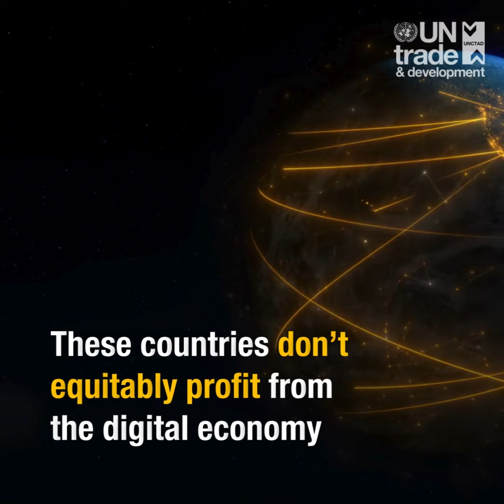The Digital Economy Report 2024 | UN Trade and Development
The Digital Economy Report 2024 underscores the urgent need for environmentally sustainable and inclusive digitalization strategies.

Digital technology and infrastructure depend heavily on raw materials, and the production and disposal of more and more devices, along with growing water and energy needs are taking an increasing toll on the planet.

For example, the production and use of digital devices, data centres and information and communications technology (ICT) networks account for an estimated 6% to 12% of global electricity use.

Developing countries bear the brunt of the environmental costs of digitalization while reaping fewer benefits. They export low value-added raw materials and import high value-added devices, along with increasing digital waste. Geopolitical tensions over critical minerals, abundant in many of these countries, complicate the challenges.

The report calls for bold action from policymakers, industry leaders and consumers. It urges a global shift towards a circular digital economy, focusing on circularity by design through durable products, responsible consumption, reuse and recycling, and sustainable business models.